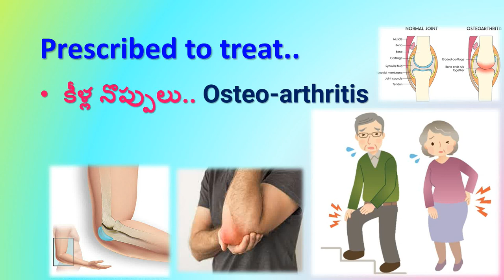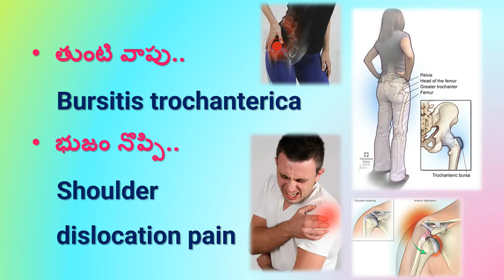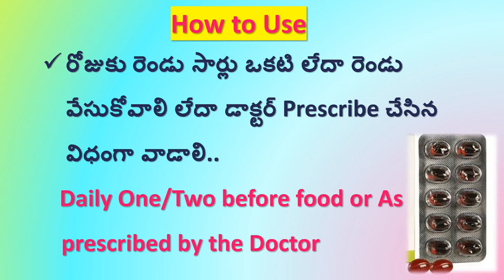Zeotone soft gel capsules in telugu - Uses, Working, Dosage - Zeotone Capsule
Osteoarthritis treatment in telugu
Joint pain relief tablet